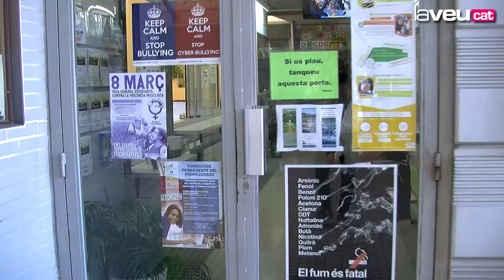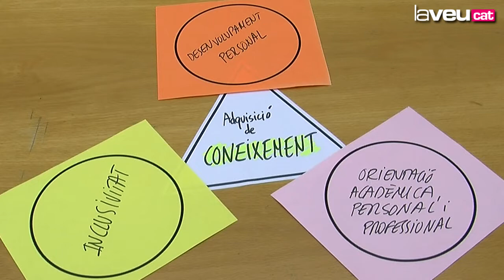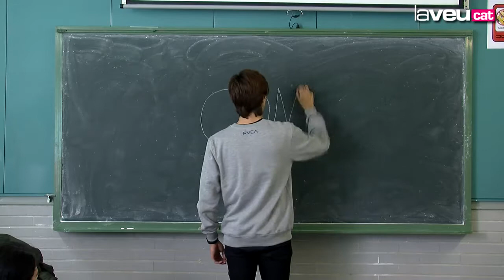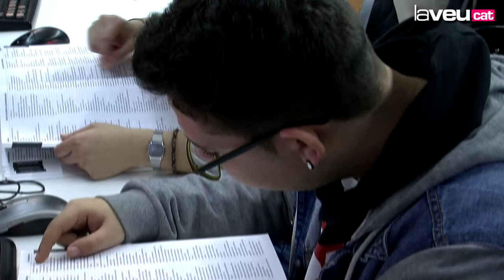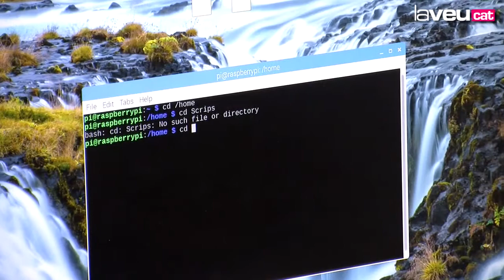Institut La Ferreria 📕 Montcada i Reixac